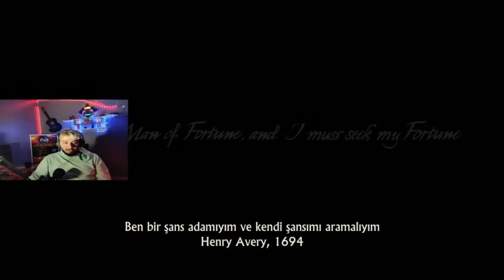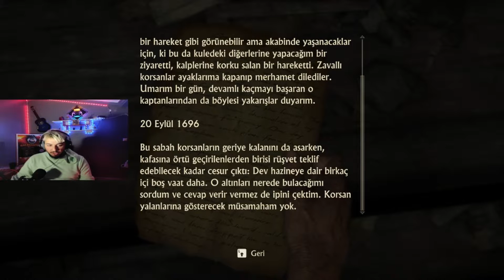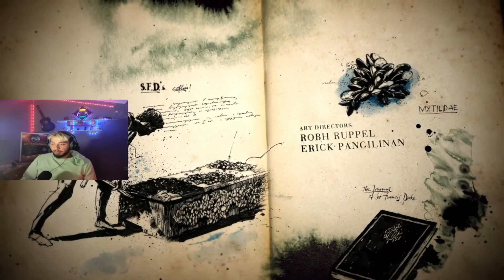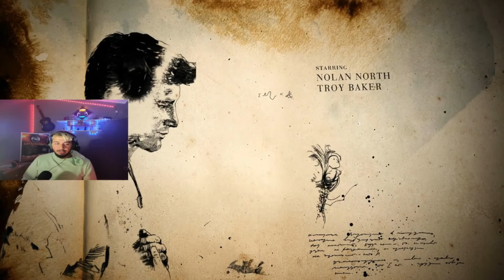BEDAVAYA %100 TÜRKÇE OYUN İNDİRDİM!TÜRKÇE SESLENDİRME EFSANE HİKAYE Uncharted 4 Bölüm#1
Hepinize merhaba arkadaşlar bugun sizlerle bırlıkte UNCHARTED SERİSİNE BAŞLADIK SİZLERLE ARKADAŞLAR İYİ SEYİRLER umarım hoşunuza gitmiştir iyi seyirler

Videoyu izlerken eğlendiysenizz nee mutlu bize :) Yavaş yavaş büyüyen bi ailemiz var YouTube'de   abone olmayanlarıda olmaya bize katılmaya davet ediyorum çünküü ilerde çok daha eğlenceli videolarla kaliteli içeriklerle sizlerle olucaz :) Destekleriniz bizim için büyümemiz için çooook önemli 🏋️‍♀️🏋️‍♀️